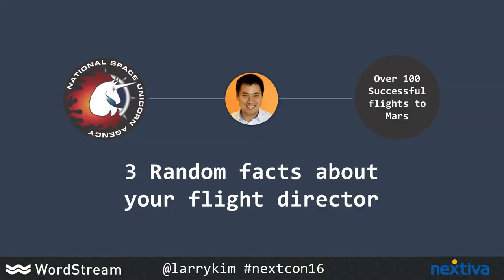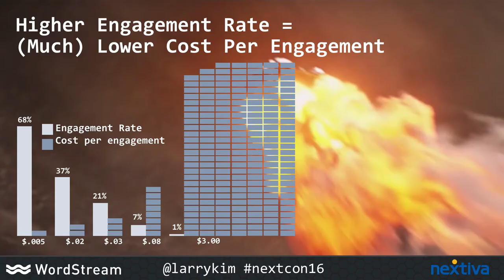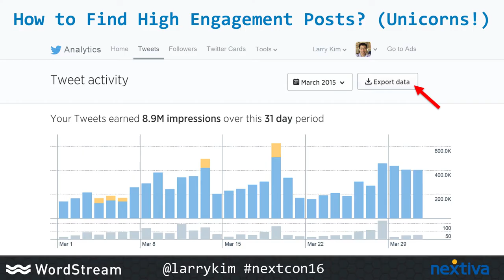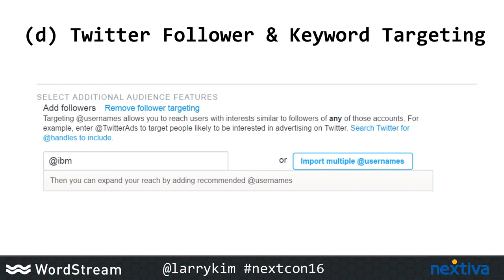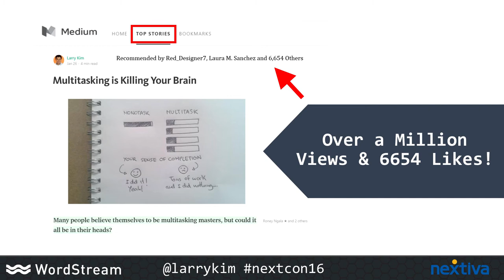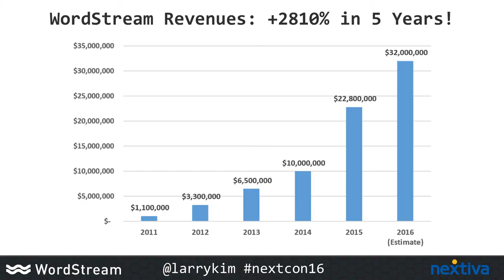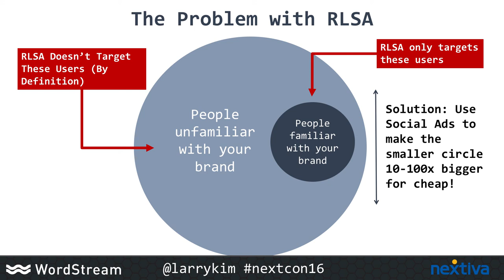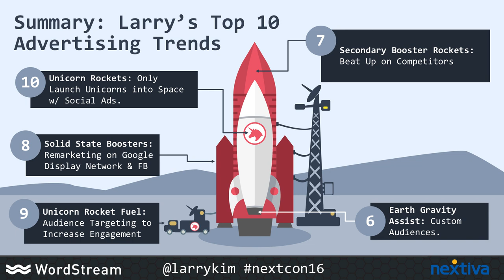The Top 10 Online Advertising Strategies & Trends of 2017 | Larry Kim